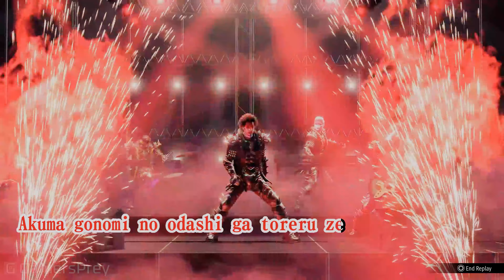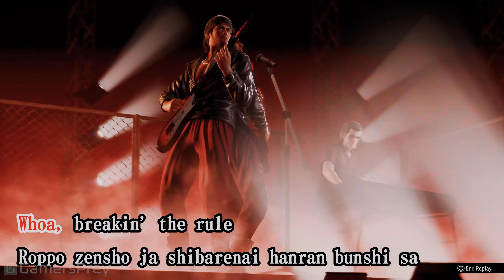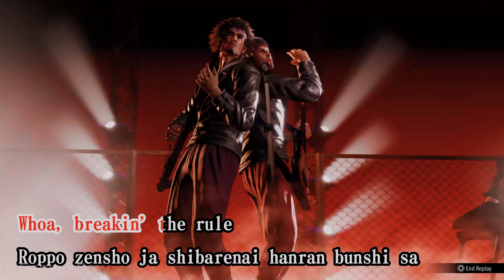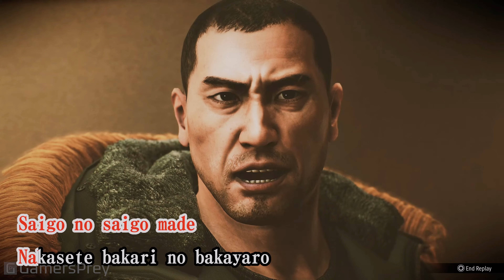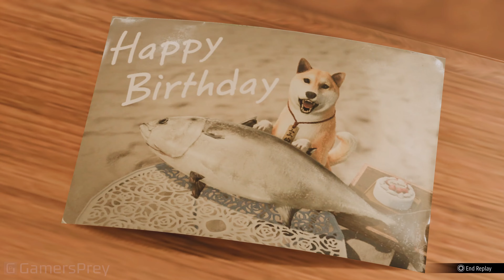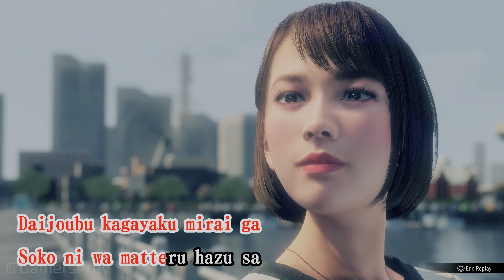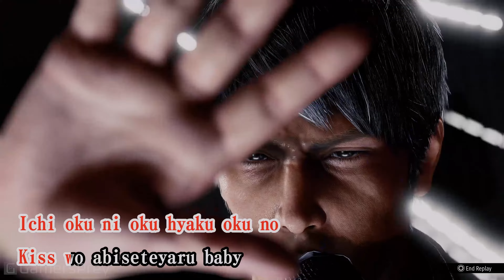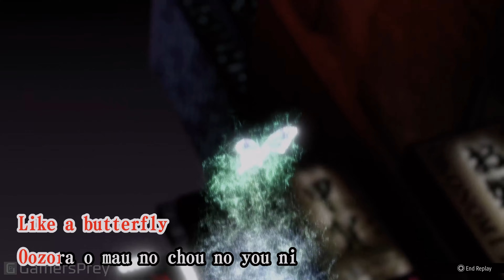Like a Dragon Infinite Wealth All Karaoke Songs Japanese Dub 4K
00:00 Awake Saeko Mukoda
01:58 Hell Stew Ichiban Kasuga
04:00 Hell Stew Tianyou Zhao
06:04 Summertime Groove Ichiban Kasuga
08:04 Judgement Shinpan Ichiban Kasuga
09:54 Judgement Shinpan Kazuma Kiryu
11:39 If I Could Love the One I Love Joongi Han
14:12 If I Could Love the One I Love Tianyou Zhao
16:45 Pride From Despair Kazuma Kiryu
18:41 Tonight restart from this night Kazuma Kiryu
20:53 Baka Darou Playing the Fool Kazuma Kiryu
22:52 Baka Mitai I've Been a Fool Kazuma Kiryu
24:52 Baka Mitai I've Been a Fool Yu Nanba
26:54 Spring Breeze Saeko Mukoda
28:42 hands Kazuma Kiryu
32:16 Honolulu City Lights Chitose Fujinomiya
34:20 Machine Gun Kiss Kazuma Kiryu
36:06 Machine Gun Kiss Koichi Adachi
37:53 The Future I Dreamed Of Ichiban Kasuga
39:24 Like a Butterfly Seonhee